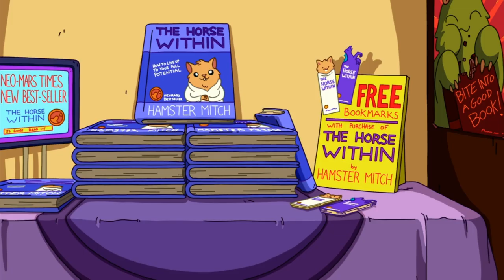The Great Lord of Morality: Hamster Mitch | BRAVEST WARRIORS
I.
DOUBT.
THE.
WORM..!